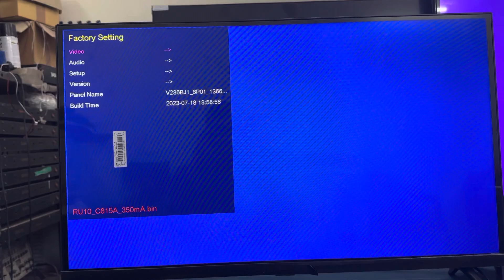How to change Ti mode or mirror change and LVDS map for KK.RU10.815 (kitking).